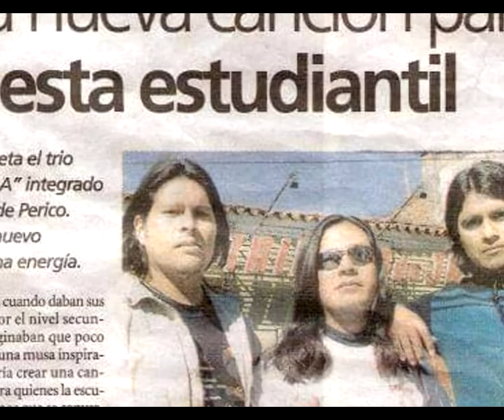BUSCANDO UNA ILUSION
LES COMPARTO UNA DE MIS PRIMERAS CANCIONES QUE COMPUSE  Y LA PUDE GRABAR EN EL AÑO 2000 SE TITULA "BUSCANDO UNA ILUSION" ESPERO SEA DE SU AGRADO... DIOS LOS BENDIGA.